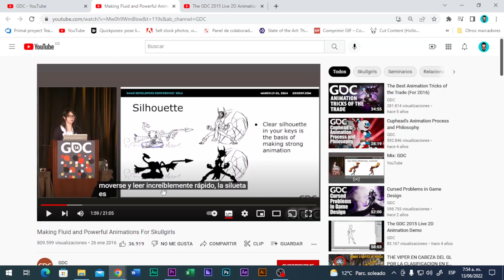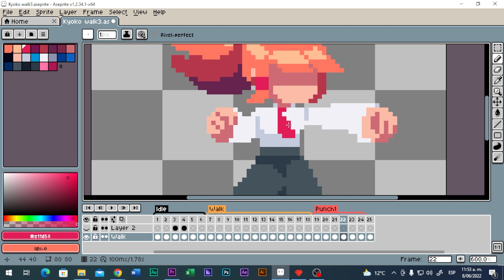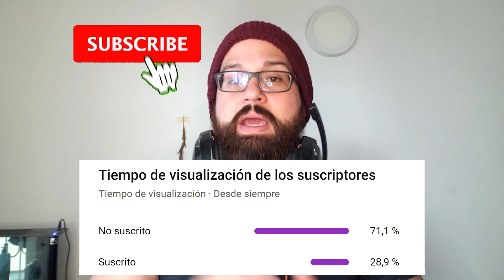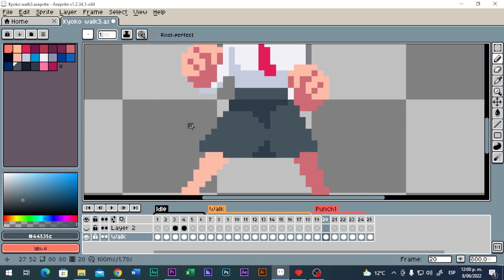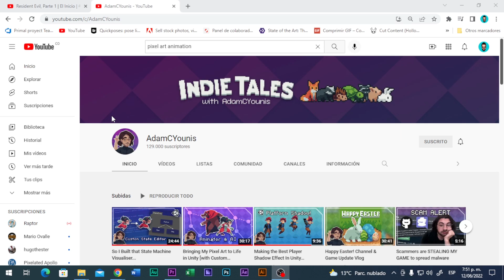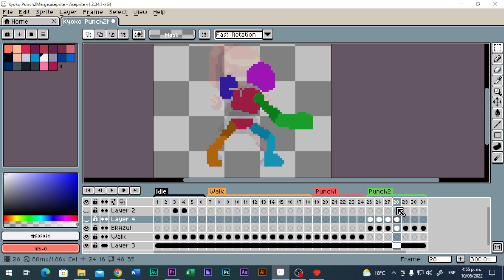Como hacer una ANIMACIÓN PIXEL ART 🤜 | Attack Animation